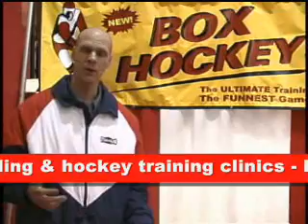Sean Skinner on Stick handling with BOX HOCKEY boxhockey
World renowned hockey stick-handling trainer Sean Skinner with Stick Handling Beyond Belief, SkinnerHockey & Stick with the Edge talks about using BOX HOCKEY for on-ice as well as off-ice (dry land) hockey training.